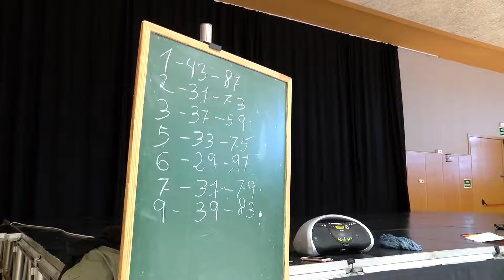Sardanistes del Tenes, nova entitat de Santa Eulàlia